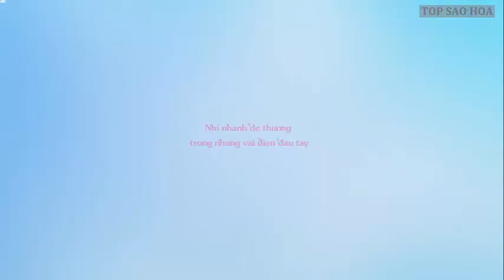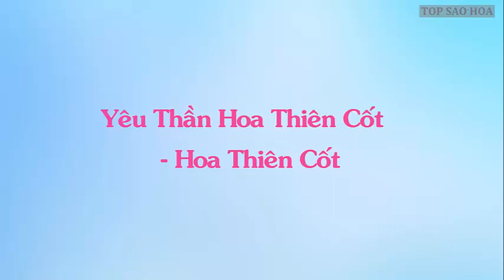Điểm qua những vai diễn “đình đám” làm nên thương hiệu Triệu Lệ Dĩnh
Top Sao Hoa Điểm qua những vai diễn “đình đám” làm nên thương hiệu Triệu Lệ Dĩnh.

Mô tả:
Sau khi Sở Kiều Truyện lên sóng, Triệu Lệ Dĩnh đã trở thành cái tên hot nhất làng giải trí Hoa ngữ. Triệu Lệ Dĩnh – mỹ nhân sinh năm 1987 là một trong những diễn viên được yêu thích nhất Trung Quốc. Cô sở hữu trong tay một loạt những bộ phim để lại ấn tượng sâu đậm trong lòng khán giả. Cô nàng có thể hóa thân vào nhiều vai diễn khác nhau.